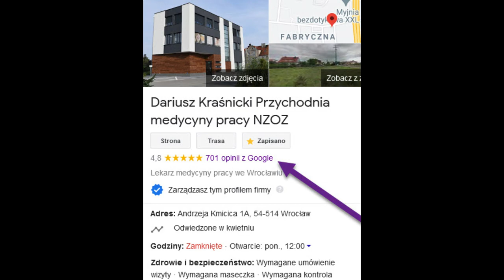Za co jestem chwalony w mojej pracy?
Jak odpowiedzieć na pytanie, "Za co jesteś chwalony w pracy?" Co, jak nikt z przełożonych Cię nie chwalił?
Zostań Policjantem wraz z Elitarną Grupą Szkoleniową do Policji. Przejdź test psychologiczny oraz rozmowę kwalifikacyjną do Policji

Dr Dariusz Kraśnicki twój MultiGuru serdecznie Cię zaprasza.